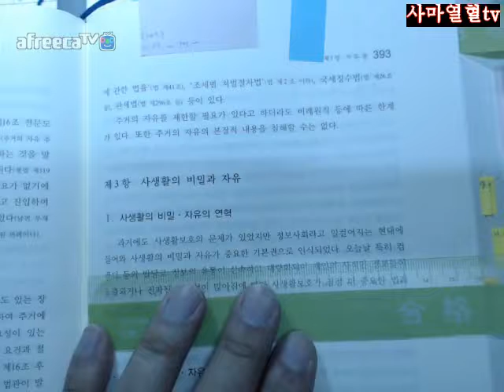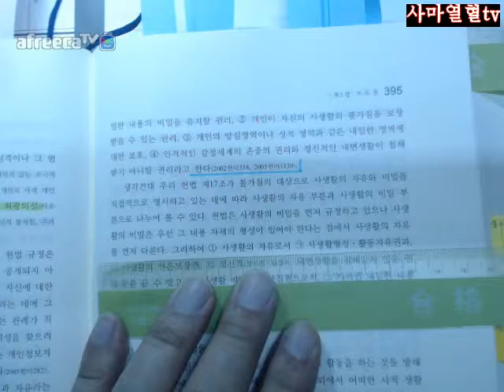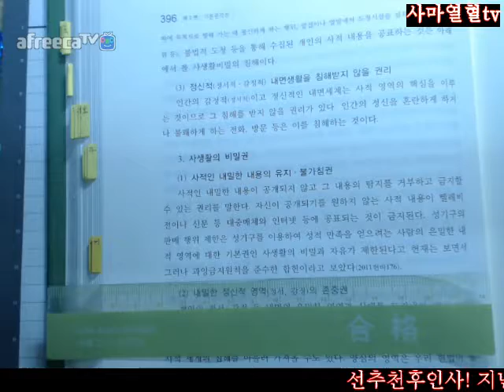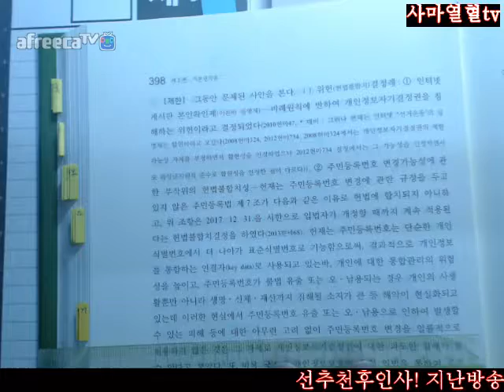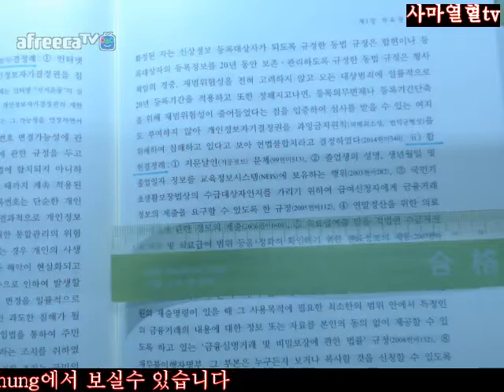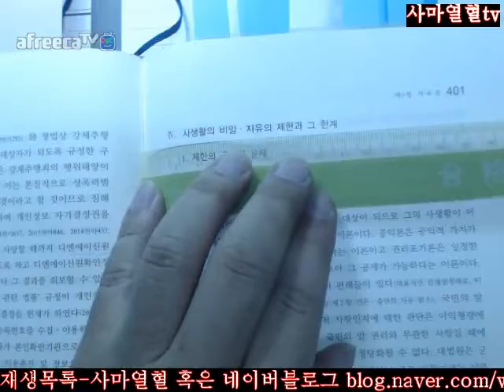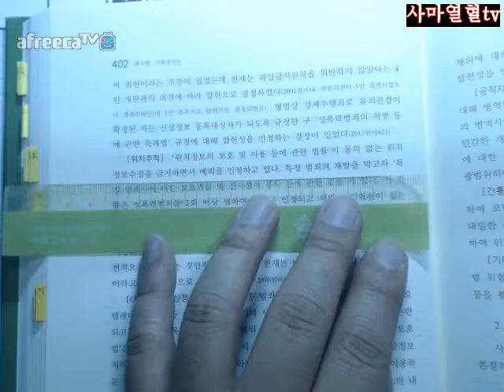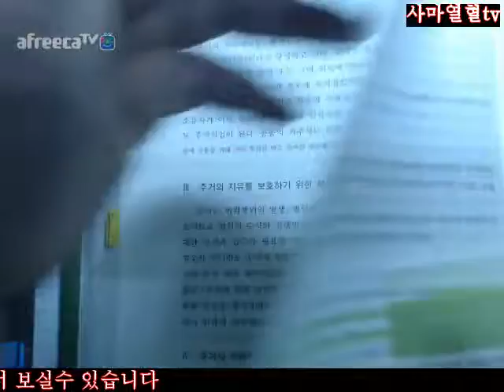393 404사마열혈tv2018행시입시법행대비정재황저헌법입문제7판2회독=제3부제2편기각제3장제3절제3항사생활의비밀과자유393 404